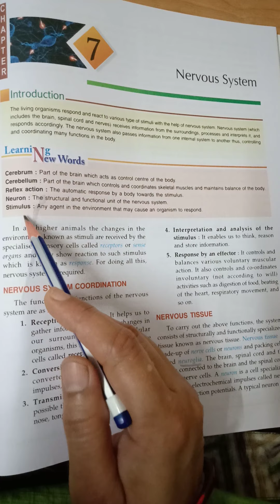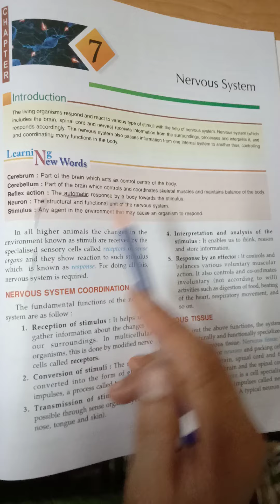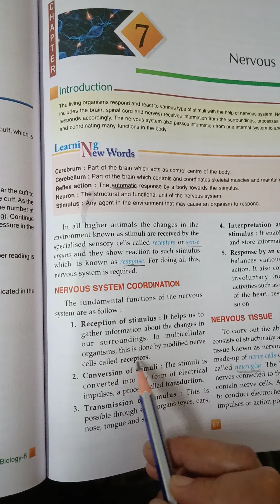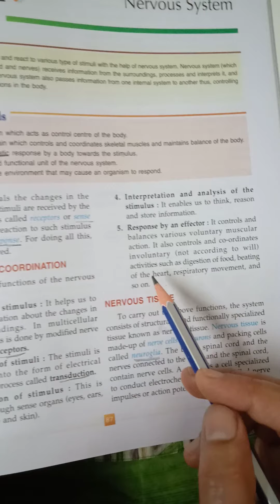Std 8th Nervous system video 1